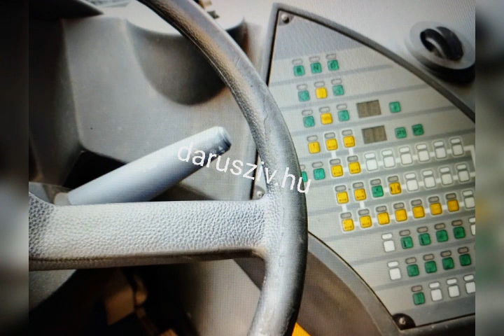Liebherr LTM-1055/1 - darusziv❤️hu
Emeléstechnikai gépek, eszközök, bemutatása

Megtiszteltetés és egyben kihívás, hogy munkáim során különleges technológiákkal, eszközökkel ismerkedhetek meg, melyeket szeretnék Önökkel megosztani

Pártl Károly - darusziv❤️hu
Emeléstechnikai gépek, eszközök, értékesítése, bemutatása